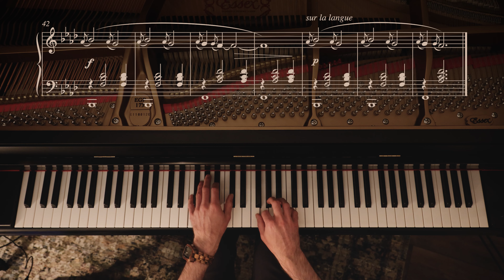Erik Satie Gnossienne No. 1 - Lent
Gnossienne No. 1 - Lent
A mysterious and alluring melody in F minor, and definitely one of my favourite of Satie's six Gnossiennes.

Comment if there’s a piece you’d like me to cover, I’m always looking for ideas to add to the list!